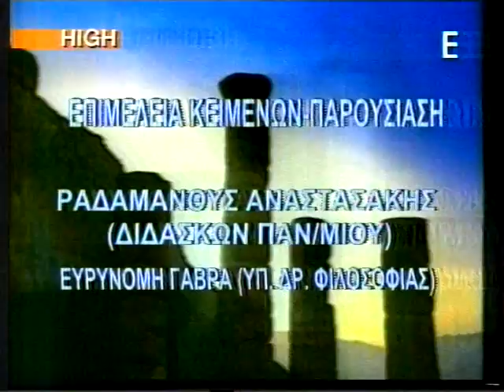ΙΔΕΟΘΕΑΤΡΟΝ 4-4-2012 Περί Ψυχής και Δαιμονίου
Ο Μέγας μύστης των Ελληνικών ,Ορφικών,Πυθαγορείων και Καβειρείων μυστηρίων Ραδάμανθυς Αναστασάκης μαζί με την Μούσα Ευρυνόμη Γαβρά ,μας ξεναγούν στα μυστήρια της Ψυχής και του Δαιμονίου κατά τους αρχαίους Έλληνες